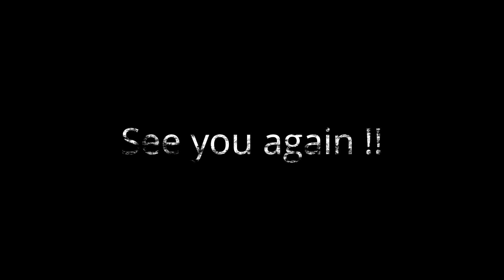Incubus「Nice to know you」Drum cover - lyric & animation ◆[札幌]ドラム教室【Not Normal】◆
日本唯一のあなた専用のパーソナル動画コーチングを行う札幌のドラム教室
■ドラムコーチングスクール【Not　Normal】■

ドラムコーチの高田です。

ドラムコーチングスクール（以下DCS）【Not Normal】は、
札幌市内でドラムコーチングを行いながら、
日本で唯一、あなた専用のパーソナル動画コーチングを行っているドラム教室です。
私の調べでは見たことありません笑

パーソナル動画コーチングとは、
コーチングを受けられる一人ひとりの性格や、環境、段階に応じて、
あなたの為だけに動画を作成してコーチングを行うことです。

必要な都度、あなた専用の動画を作成し、
時間や場所にとらわれることなく、何回でも確認することができ、
より早く上達の為の練習法や知識を身に着けることが出来ます。

また、オンラインでのコーチングも実施中！
全国どこからでもコーチングを受けることが出来ます。

DCS【Not Normal】は、
ドラマーを含めた、全てのアーティスト、クリエイターを応援します。
私は、ドラマーなのでドラム中心の情報配信になっていますが、動画編集やインターネットの知識を使い、
多くの埋もれた芸術家達が自分らしく生きられる、また表現が出来る環境を整える為の活動しています。
有名なスーパードラマーをお呼びしてセミナーもやりたいし、1人の力では出来ない色んな事がしたいと思っています。

活動を応援してくれる方は、

楽天銀行 アルト支店（支店コード219）
普通口座　1305151　タカダマサトシ

にカンパしてください。
１万円以下でも大喜び！
DCS【Not Normal】の運営費用に使わせて頂きます。
もっといい機材がほしいです(笑)
カンパしてくれた人は是非、私にメッセージかメールをください！
お礼をちゃんと伝えたいです！

〈ドラムコーチ高田雅敏〉
函館出身。高校からドラムに興味を持ち始め、バンド活動開始。
ESP学園│音楽専門学校 ESPエンタテインメント卒業。
（旧）ESPミュージカルアカデミー
その後、サポートドラマーとして、
国内各所でライブ、レコーディングなど多数経験。
現在は、Youtubeをメインとして音楽活動を行いながら、
地元北海道でDCS【Not Normal】を起ち上げ、
ドラムレッスンを行う。

機材が気になった方はこちらから見ていただけると、
今後の活動の励みになります。

録音機材
・STEINBERG ( スタインバーグ ) / UR44

撮影機材
・GoPro HERO5 Black

音楽編集
・COBASE 9.5

・動画編集
Wondershare Filmora（フィモーラ）